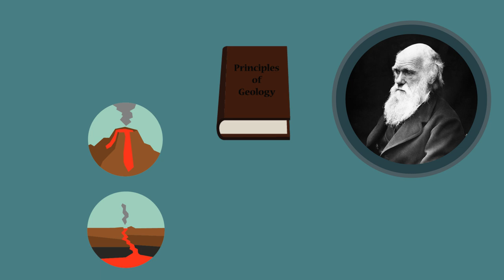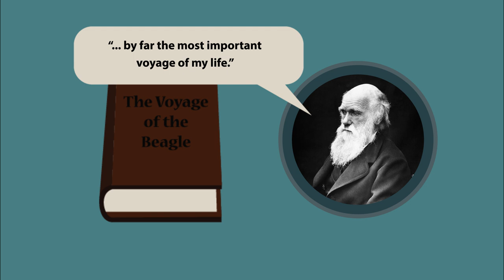Charles Darwin's Observations | Evolution | Biology | FuseSchool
Charles Darwin was a keen naturalist and geologist who made detailed observations about the natural world.

Whilst studying at Cambridge, Darwin learnt many important scientific skills including species identification, how to catalogue specimens, and fieldwork.

Whilst on board HMS Beagle, Darwin came to understand how landscapes change as a result of geological processes, and led to him suggesting that coral reefs in the Pacific Ocean develop as a result of tectonic plate movement.

On the Galapagos Islands Darwin spent 5 weeks studying a variety of animal and plant life, including finches, tortoises and mockingbirds in particular.

During his time on HMS Beagle, Darwin collected thousands of natural specimens of birds, plants and fossils from across the globe, including 13 species of finch taken from some of the Galapagos Islands.

Upon his return to the UK, Darwin became puzzled by the geographical distribution of wildlife and fossils he had collected on the voyage.

He noticed that whilst there were species of animal that existed unchanged across the globe, some other species showed physical differences based on the ecological habitat from which they came. After extensive investigation and discussion with other scientists, Darwin developed the idea that all species evolve through a process of Natural Selection, where certain members successfully adapt to cope with changes in their habitat, and others that fail to adapt eventually die out. This theory was later published in his book “On the Origin of Species”.

This video is part of 'Chemistry for All' - a Chemistry Education project by our Charity Fuse Foundation - the organisation behind FuseSchool. These videos can be used in a flipped classroom model or as a revision aid. Find our other Chemistry videos here: